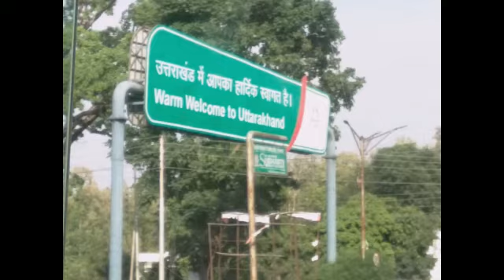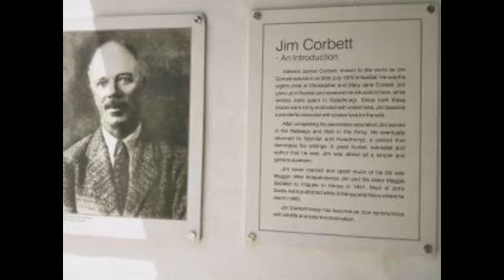जिम कार्बेट नॅशनल पार्क सफारी(उत्तराखंड) इ -६/७वी पर्यटन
संगिता संतोष नवले सुस